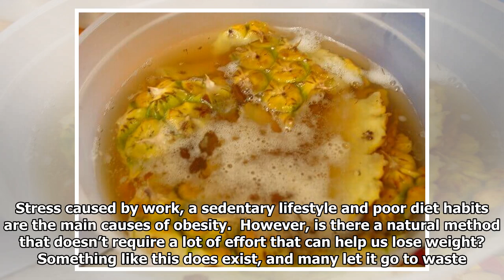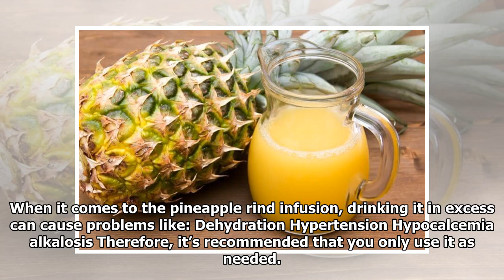Lose Weight Every Day with Pineapple Rind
The truth is that we can put on weight without even realizing it. Stress caused by work, a sedentary lifestyle and poor diet habits are the main causes of obesity.  However, is there a natural method ...